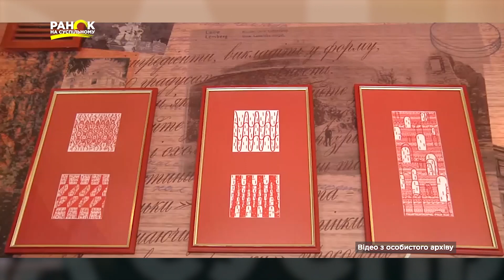Співачка Анжеліка Рудницька про «Територію А», творчість та громадянську позицію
Про вчинок яким пишається українська співачка, художниця та телеведуча Анжеліка Рудницька, а також – про своє ставлення до артистів, які йдуть у політику, та чітку громадянську позицію; про те, чим для України був проєкт «Територія А» та чи відчуває себе щасливою – у  постійній рубриці «Українські зірки» журналістки Уляни Федорчук програми «Ранок на Суспільному».